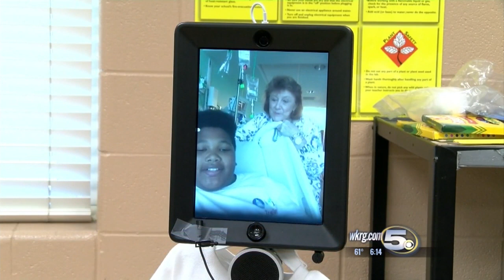Robot helps Mobile 6th grader attend classes from hospital bed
A ground-breaking moment unfolded Monday at Causey Middle School. A student, while in the hospital, was able to attend class